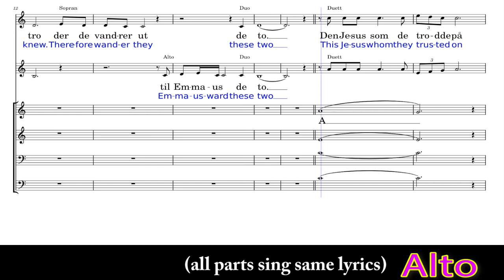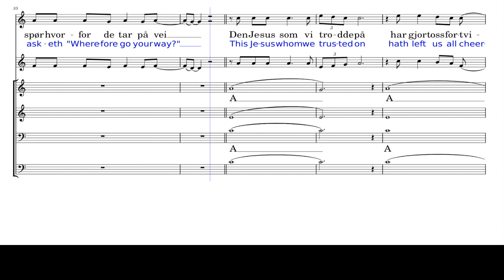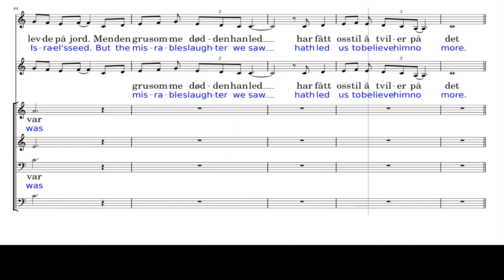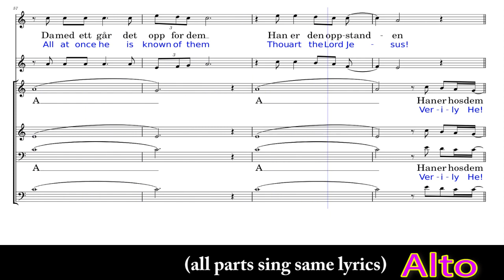15 ALTOS Emmaus ward